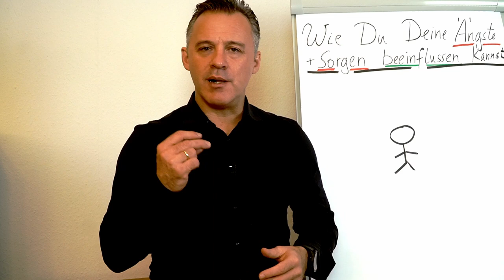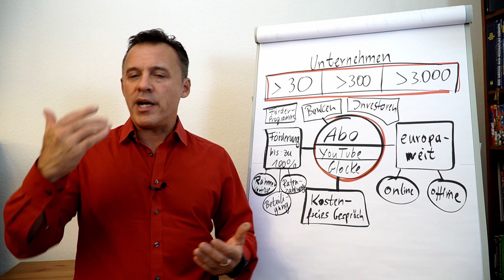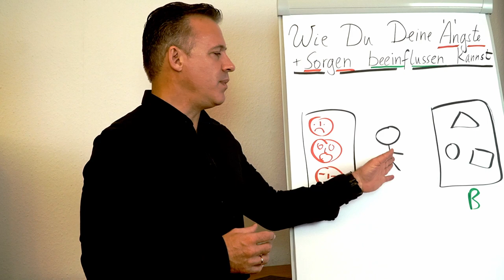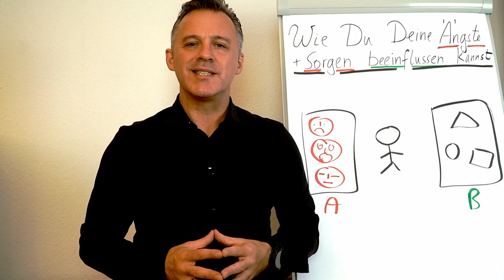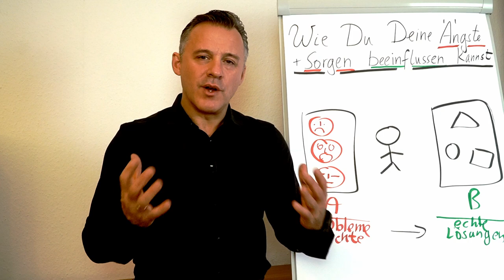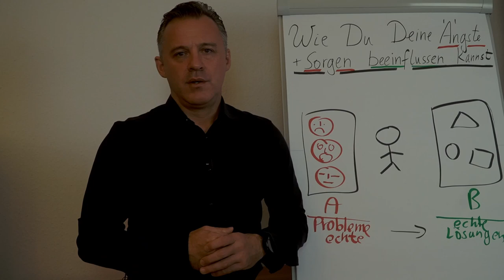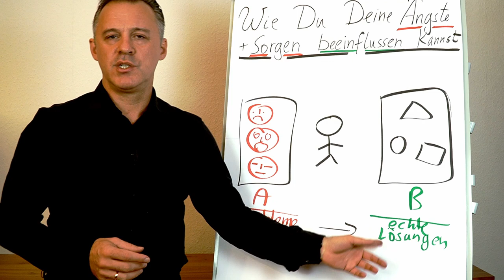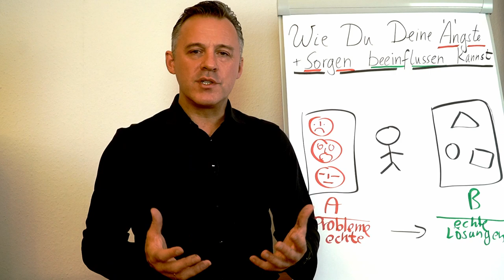DIE MACHT DER ANGST: Wie sie dich beeinflusst!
Angst ist ein mächtiges Gefühl, das unser Verhalten stark beeinflussen kann.
In diesem Video erfährst du, wie Angst funktioniert und wie sie dich in deinem Alltag beeinflusst.

🎥 In diesem Video erfährst du:

▶ Wie Angst dein Urteilsvermögen beeinträchtigt
▶ Wie Angst dich zu irrationalen Entscheidungen führt
▶ Wie Angst dich manipulieren kann

🎥 Dieses Wissen kann dir helfen:
▶ Bessere Entscheidungen zu treffen
▶ Deine Ängste zu überwinden
▶ Dich vor Manipulation zu schützen

Lerne, wie du die Macht der Angst für dich nutzt!